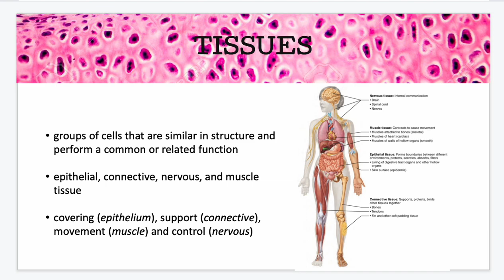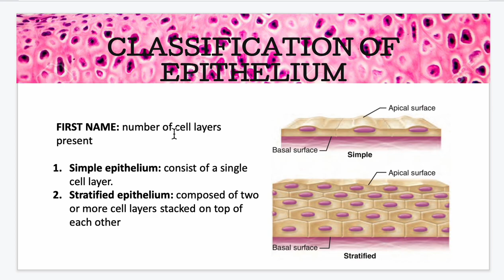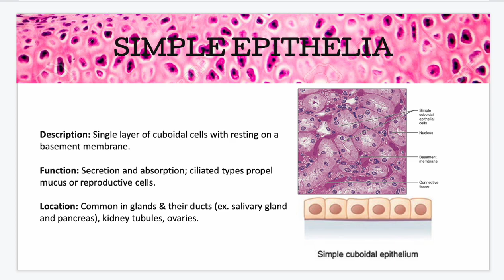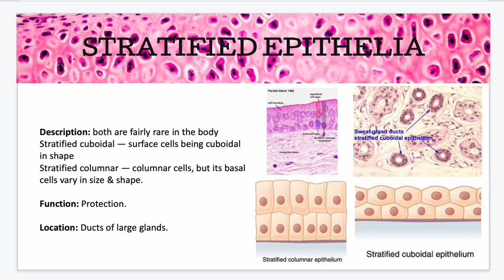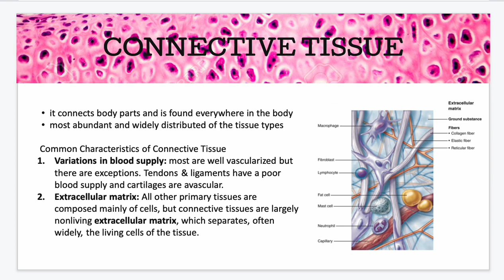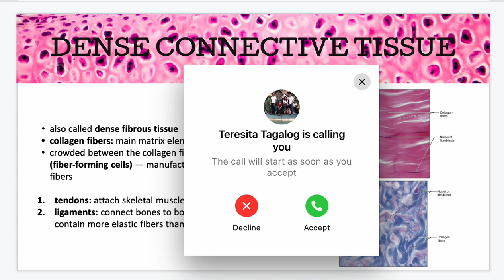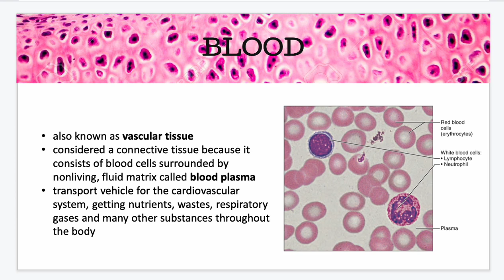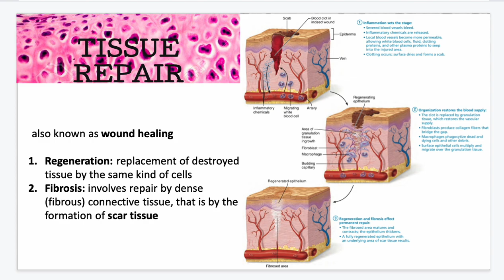Body tissues -Thesa Tagalog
Lecture for DDC BMLS 1A & 1B Anaphysio class